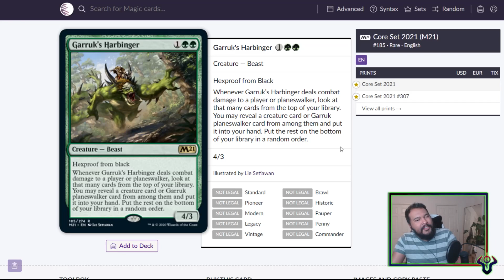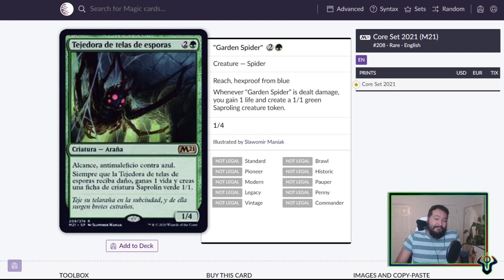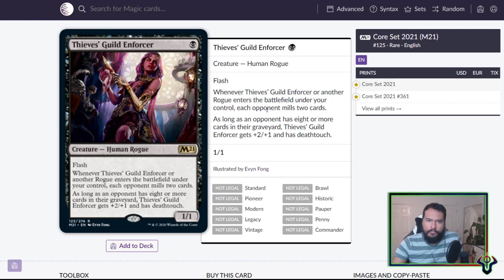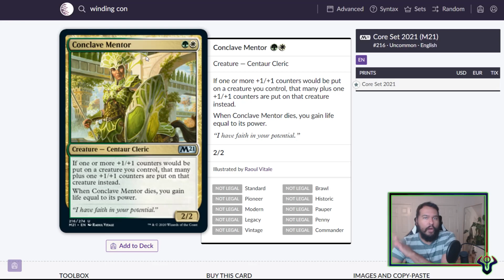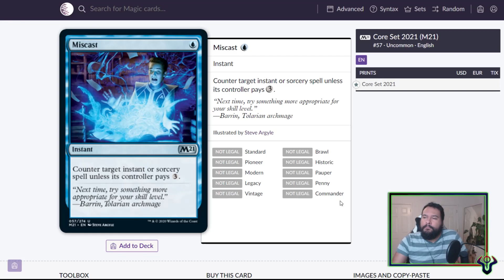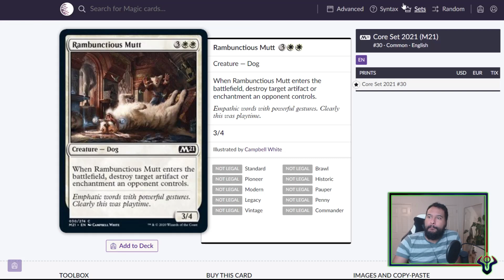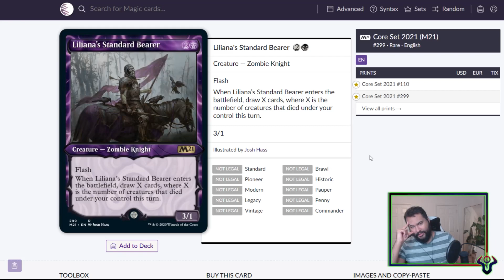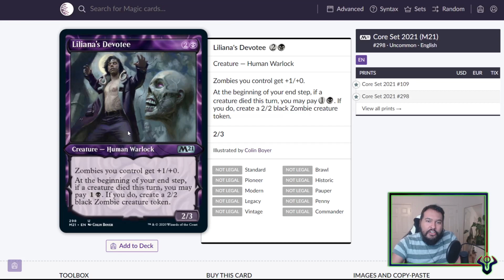MTG Spoilers M21 | Canids & Corpses [WotC Pls]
It's a human!

• Upload Schedule:
Sunday- Brawl
Monday- Historic
Tuesday- Standard
Wednesday- Bolas Ranked Bo3
Thursday- Historic
Friday- Wildcard
Saturday- Standard